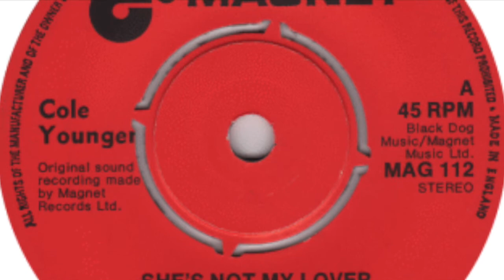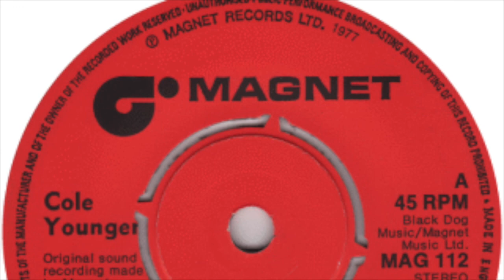Cole Younger - She's Not My Lover